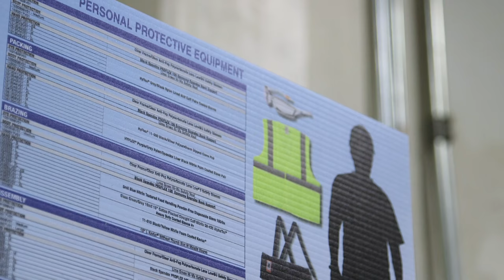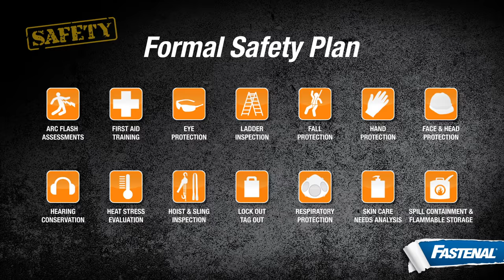Fastenal Safety Overview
Fastenal offers a Safety Specialist program to provide businesses like yours with expert safety consultation.